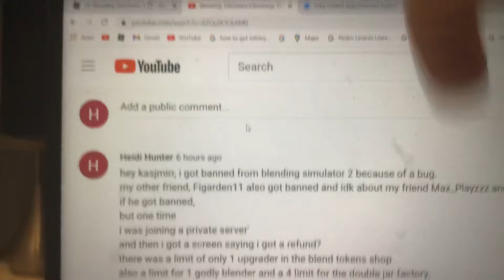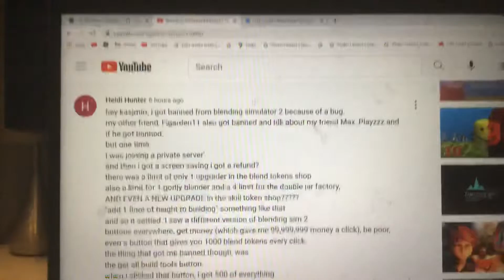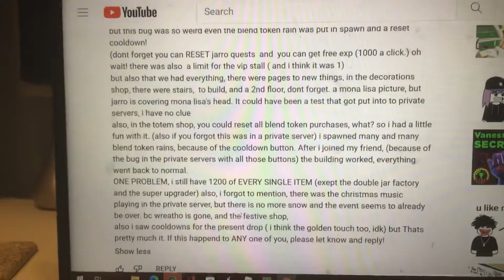I got banned in blending simulator 2,￼ then I got unbanned